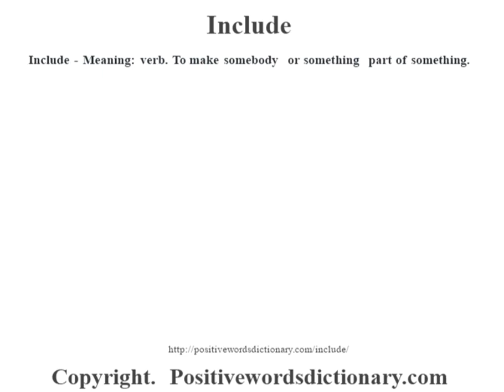Include definition | Include meaning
Include definition. Find out the meaning of Include and the meaning of many other positive words at positivewordsdictionary.com